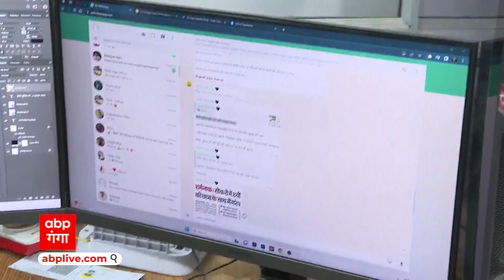Social Media पर आम आदमी पार्टी ने 'यूपी में भी केजरीवाल' की छेड़ दी जंग, लोकसभा की क्या है तैयारियां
आम आदमी पार्टी ने सोशल मीडिया पर 'यूपी में भी केजरीवाल' की जंग छेड़ दी है. लोकसभा की तैयारियों में जुटी आम आदमी पार्टी ने प्रदेश के सभी जनपदों में 10-10 हजार व्हाट्सएप ग्रुप बनाकर उन युवाओं, महिलाओं और बुजुर्गों तक पहुंचने की रणनीति बनाई है जो सोशल मीडिया का इस्तेमाल करते हैं. हर ग्रुप का नाम 'यूपी में भी केजरीवाल' रखा गया है. आम आदमी पार्टी ने प्रदेश की सोशल मीडिया सेल को नए सिरे से गठित करते हुए विपिन पाठक को सेल का प्रभारी बनाया है. इन व्हाट्सएप ग्रुप के जरिए दिल्ली और पंजाब में आम आदमी पार्टी की सरकार के कामों को यूपी के घर-घर तक पहुंचाया जाएगा. इसके अलावा समय-समय पर चलाए जाने वाले पार्टी के अभियान और कार्यक्रमों के साथ ही पार्टी के पोस्टर और प्रचार सामग्री को भी व्हाट्सएप ग्रुप पर पोस्ट किया जाएगा. व्हाट्सएप ग्रुप का संचालन सोशल मीडिया सेल करेगी और सभी ग्रुप में संबंधित जिलों के पार्टी पदाधिकारियों को ज्यादा से ज्यादा लोगों को जोड़ने का टास्क दिया जाएगा.